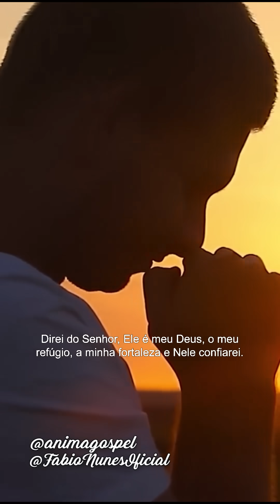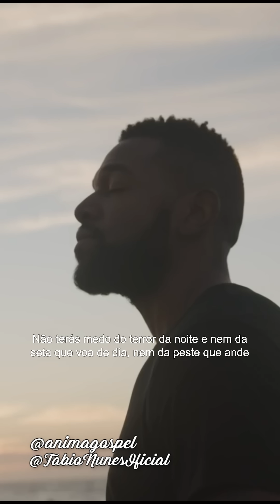Não abra mão dos seus sonhos ainda que seja impossível!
Efeitos criativos de animações e ilustrações são adicionados para destacar certas áreas na palavra de Deus.